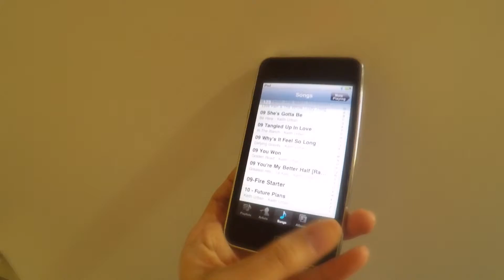GRWM: Casual Day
me getting ready when I go out for a casual day...or not haha
hope you enjoy this video and I will see you on my next video!

stay happy, stay classy, be healthy, and be the beautiful you inside and out!

this video was made few weeks ago but my editor seems cranky lately thus the delay of uploading this seeesh...anyway it's not up and running hehe

xoxo,
Megami Tsubasa